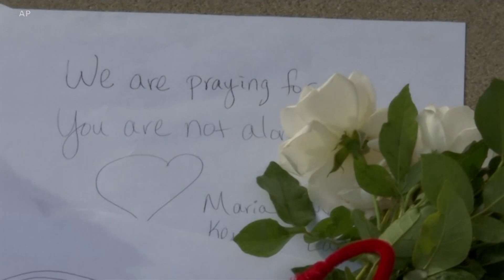Motiv pucnjave u školi u Kaliforniji i dalje nepoznat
Dvoje učenika je ubijeno, a troje je ranjeno u pucnjavi u srednjoj školi "Sogus" u Santa Klariti, u južnoj Kaliforniji. Osumnjičen za napad je 16-godišnji dečak koji je pucao u sebe i u kritičnom je stanju. Policija i dalje istražuje motiv pucnjave.